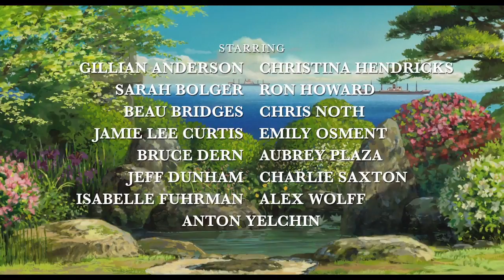From Up On Poppy Hill, Trailer | Moviefone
The setting is Yokohama in 1963, and the filmmakers lovingly bring to life the bustling seaside town, with its misty harbor, sun-drenched gardens, shops and markets, and some of the most mouthwatering Japanese home-cooking set to film. The story centers on an innocent romance beginning to bud between Umi and Shun, two high school kids caught up in the changing times. Japan is picking itself up from the devastation of World War II and preparing to host the 1964 Olympics - and the mood is one of both optimism and conflict as the young generation struggles to throw off the shackles of a troubled past. In Theaters 3/15/2013.

"movie trailers", family, "from up on poppy hill", 'junichi okada", "masami nagasawa", "Keiko Takeshita", "Goro Miyazaki", "moviefone trailer", "from up on poppy hill moviefone", "moviefone from up on poppy hill"